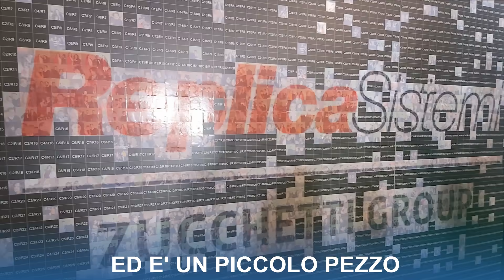Buone Feste 2020 da Replica Sistemi - Zucchetti Group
Replica Sistemi - Zucchetti Group vi augura Buone Feste!